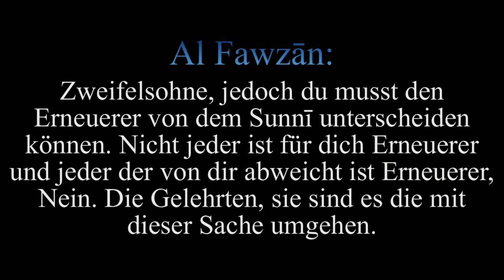Sh. Al Fawzan | Die Warnung vor dem Erneuerer u. Abweichler von d. Sunnah